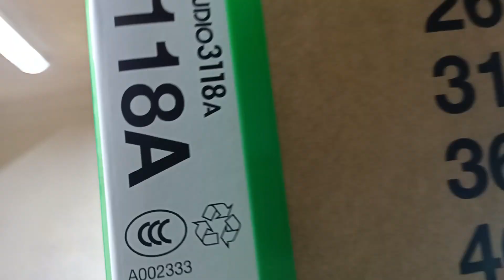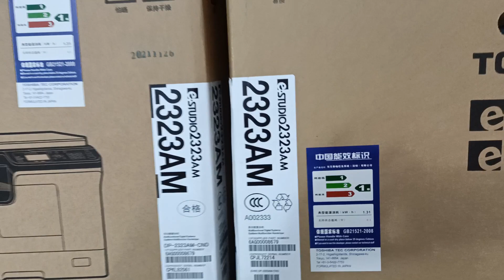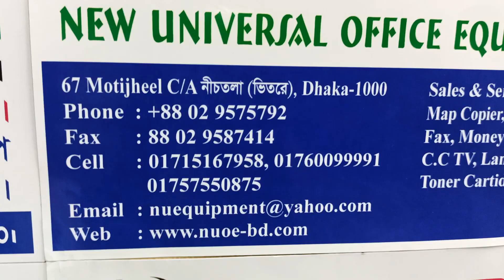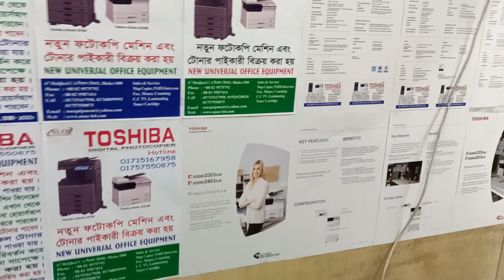Toshiba E- studio Mono Copier Machine Price in Bangladesh New universal wholesale office 01757550875